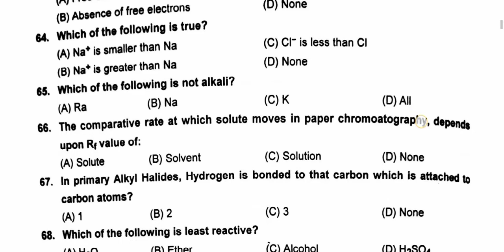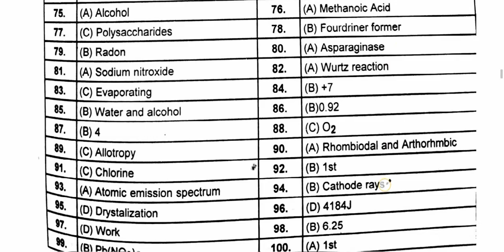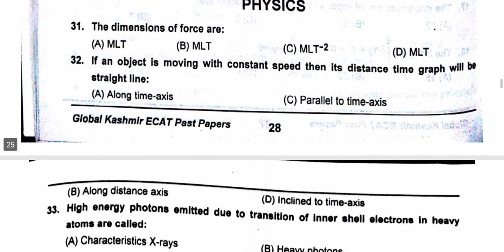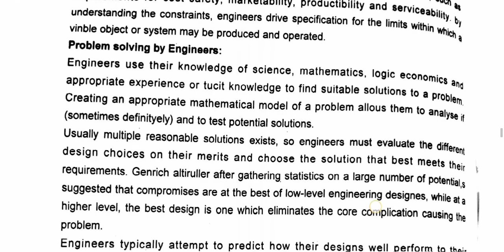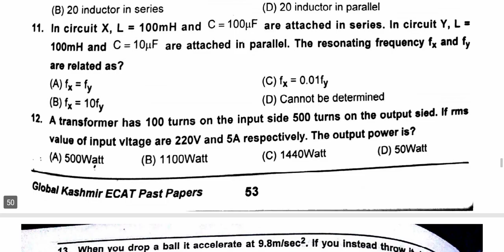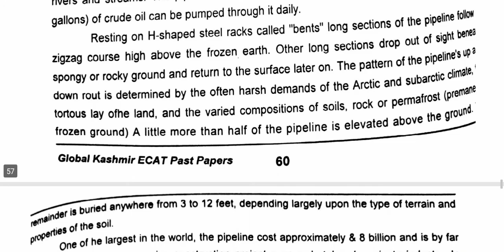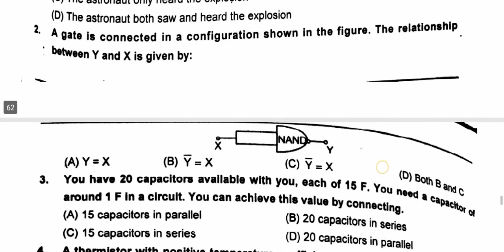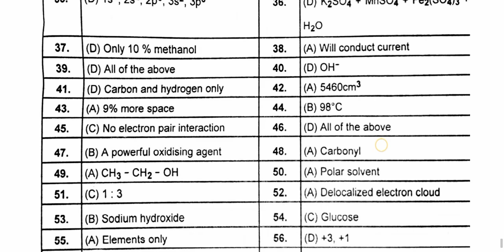ECAT Solved Past Papers 2010-2016 | UET Admissions 2021 | ECAT Preparation 2021